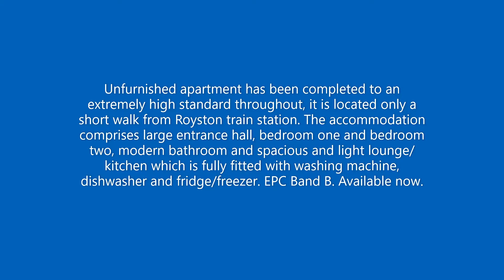8 Coleridge Court, Royston